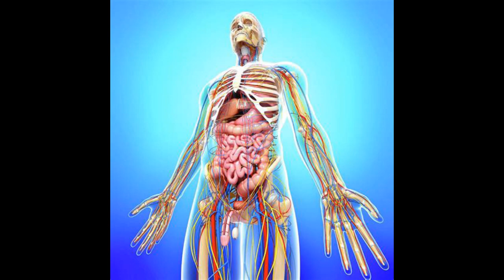What in the World is a Dogman? - Part 18 - A DOGMAN'S INTELLIGENCE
Dogmen are very intelligent beings, and evidence of that can be demonstrated in several ways from various examples...